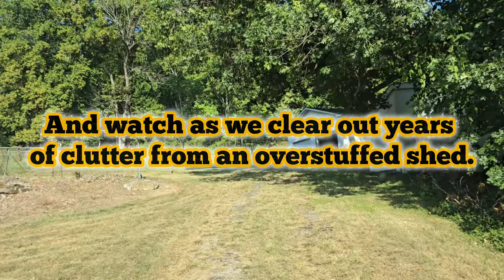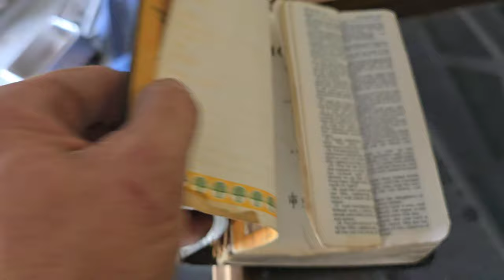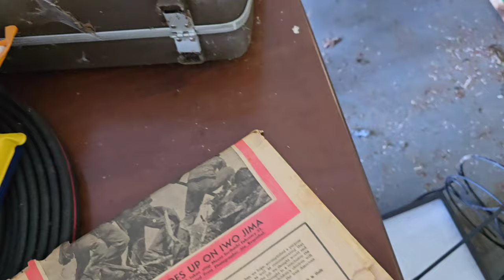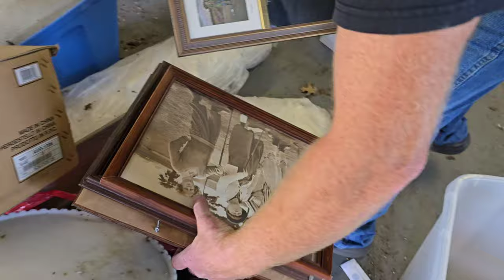Kraken Junk Removal: Tackling a Huge Garage & Shed Cleanout in Johnson City!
5 ⭐⭐⭐⭐⭐Rating On Google -

*Our Services*
✔️ Above Ground Pool Removal
✔️ Apartment Clean Out
✔️ Appliance Removal
✔️ Attic Clean Out
✔️ Barn Cleanout
✔️ Commercial Junk Removal
✔️ Construction Debris Removal
✔️ Curbside Junk Removal
✔️ Demolition Debris Removal
✔️ Deck Removal
✔️ Department Store Cleanout
✔️ Electronics Recycling
✔️ Estate Clean Out
✔️ Eviction Clean Out
✔️ Fence Removal
✔️ Foreclosure Clean Out
✔️ Furniture Removal
✔️ Garage Clean Outy
✔️ Garbage Clean Up
✔️ Hoarding Clean Out
✔️ Homeless Encampment Clean Up
✔️ Hot Tub Removal
✔️ House Clean Out
✔️ Junk Removal
✔️ Mattress Removal
✔️ Mobile Home Clean Out
✔️ Moving Clean Out
✔️ Office Clean Out
✔️ Piano Removal
✔️ Recliner Removal
✔️ Refrigerator Removal
✔️ Residential Junk Removal
✔️ Satellite Dish Removal
✔️ Scrap Metal Removal
✔️ Shed Clean Out
✔️ Shed Removal
✔️ Sofa Removal
✔️ Storage Unit Clean Out
✔️ Swingset Removal
✔️ Tile Removal
✔️ Trailer Cleanout
✔️ Trampoline Removal
✔️ Trash Cleanup
✔️ TV Removal

➡️Afton 37616
➡️Bloomingdale 37660
➡️Blountville 37617
➡️Bluff City 37618
➡️Bristol 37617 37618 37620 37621
➡️Chuckey 37641
➡️Colonial Heights 37663
➡️Elizabethton 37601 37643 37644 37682
➡️Erwin 37650
➡️Fall Branch 37656
➡️Gray 37615
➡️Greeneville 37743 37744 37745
➡️Johnson City 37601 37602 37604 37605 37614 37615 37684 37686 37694
➡️Jonesborough 37659
➡️Kingsport 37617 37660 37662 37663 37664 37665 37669
➡️Midway 37809
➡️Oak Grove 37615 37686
➡️Piney Flats 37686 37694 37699
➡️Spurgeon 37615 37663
➡️Surgoinsville 37873
➡️Telford 37690
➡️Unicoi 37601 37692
➡️Watauga 37694

If you enjoyed the video "Kraken Junk Removal: Tackling a Huge Garage & Shed Cleanout in Johnson City!" be sure to like, comment, and subscribe to our channel for more project updates and tips on decluttering your space.

Junk hauling service
Kraken Junk Removal
bristol tn
debris cleanup
debris removal
johnson city tn
junk hauling service near me
junk removal
junk removal bristol tn
junk removal east tn
junk removal johnson city tn
junk removal kingsport tn
junk removal near me
junk removal service
junk removal service near me
junk removal services
junk removal tri-cities tn
kingsport tn
Appliance removal
Furniture removal
tri-cities TN
Waste Management
Garage cleanout
Shed cleanout